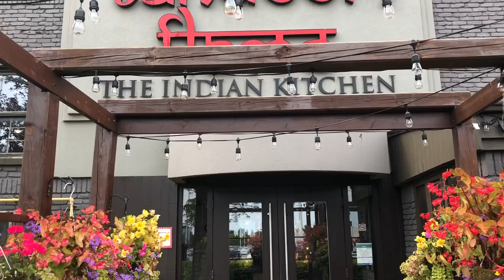International Students Exploring Toronto - Trailer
This is trailer of the next vlog "International Students Exploring Toronto". I have tried something new, I hope you guys will like it and I will upload the vlog as soon as possible.